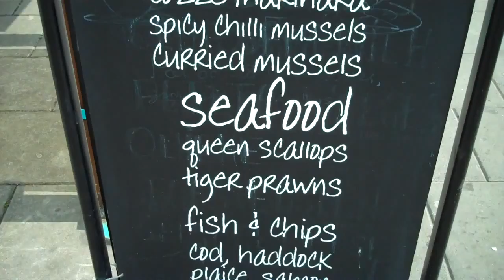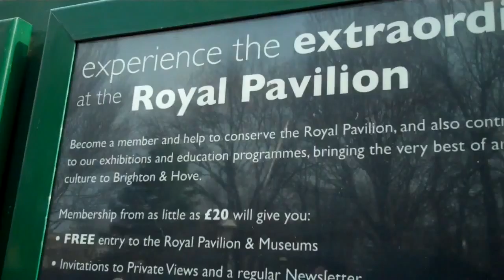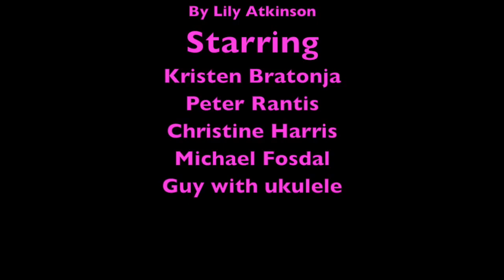Brighton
By Lily Atkinson